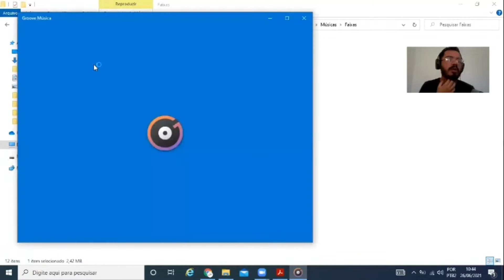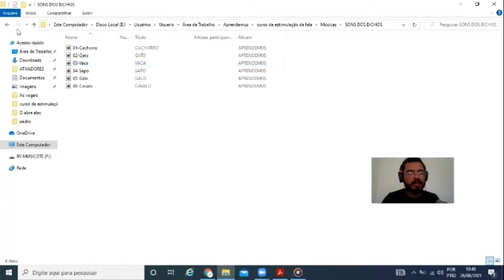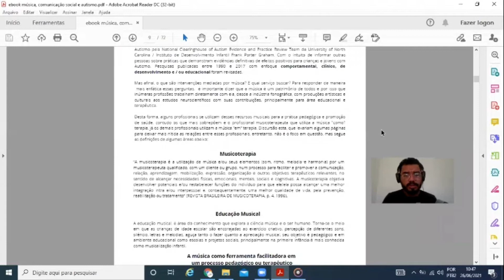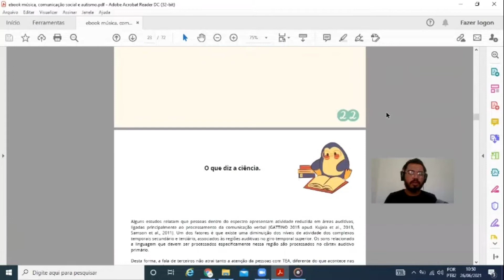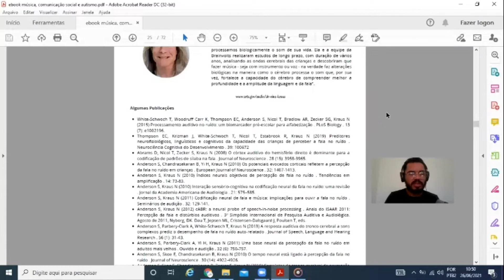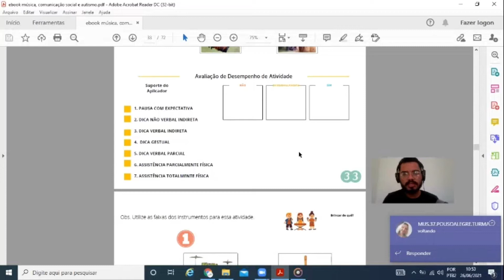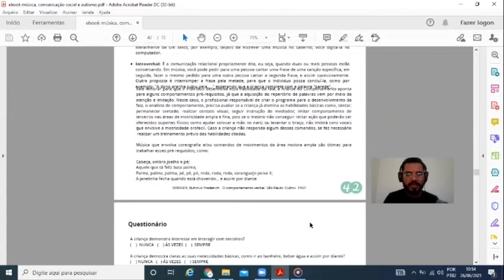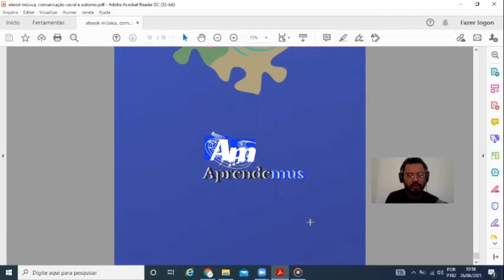O uso funcional da música para o desenvolvimento de habilidades comunicacionais no Autismo